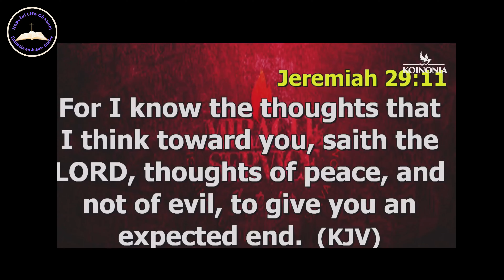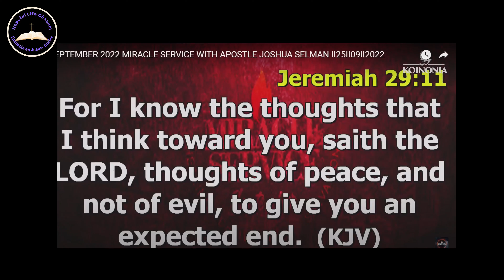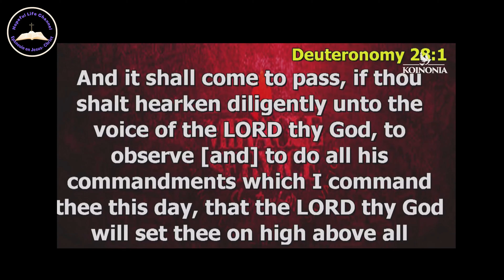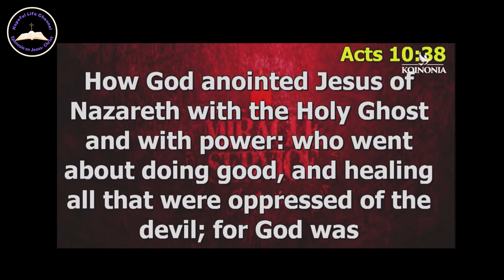APOTRE JOSHUA SELMAN// VOICI DEUX INGREDIENTS MAJEURS POUR EXPERIMENTER LE SURNATUREL DE DIEU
Cette video est un extrait de la predication titrée SEPTEMBER 2022 MIRACLE SERVICE WITH APOSTLE JOSHUA SELMAN II25II09II2022...disponible sur YOUTUBE
Cette vidéo est traduite en francais pour vous permettre d'écouter gratuitement la parole de Dieu et d'etre édifié .

Les Chapitres:
0:00 Introduction
8:00 Vous devez croire (la foi) que Dieu est capable de le faire
23:45 L'onction du saint esprit sur l'homme de DIEU